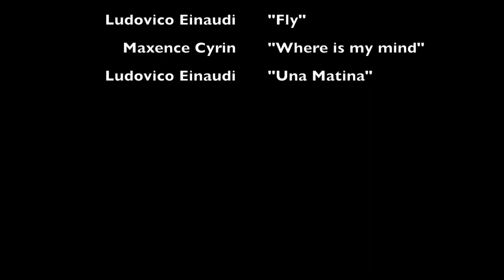Paul Viiding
Audio + film lindistatud 100% telefoniga..

Kirjandus
Ülesanne
Teema:
Rühmatöö: ühe arbuja elu ja loomingu tutvustus